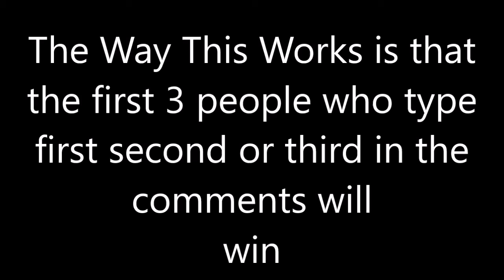Contest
The first 3 people who type first second or third will win the contest